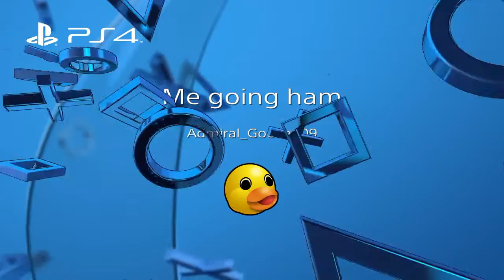Goose Sniper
Me going absolutely ham with a Sniper.